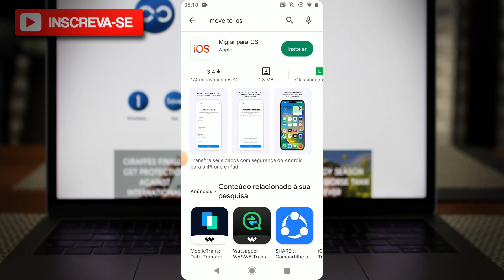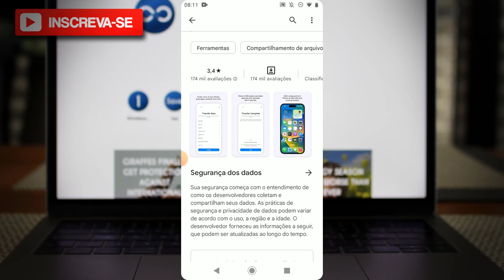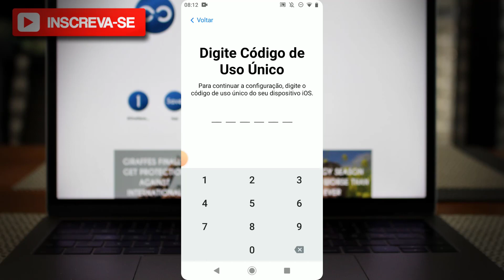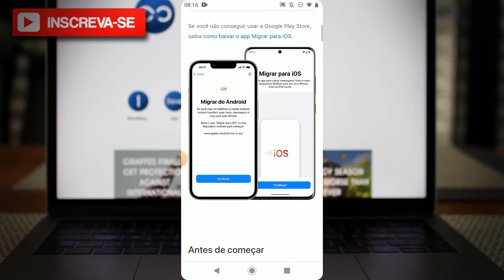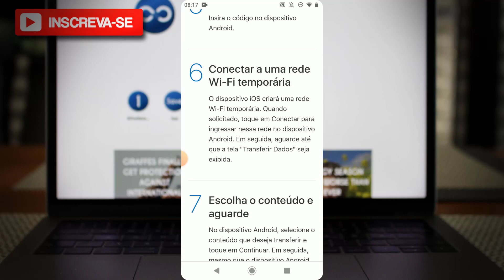Como Migrar Dados do Celular Android para o iPhone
✨ Se você curtiu o tema do vídeo de hoje: "Como migrar dados do celular Android para o iPhone